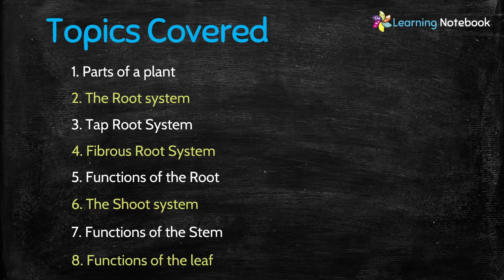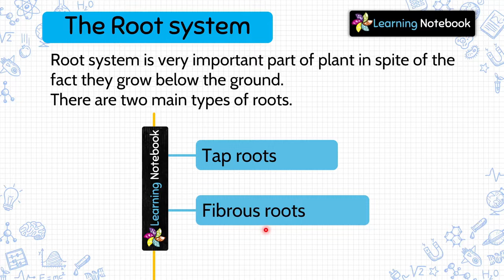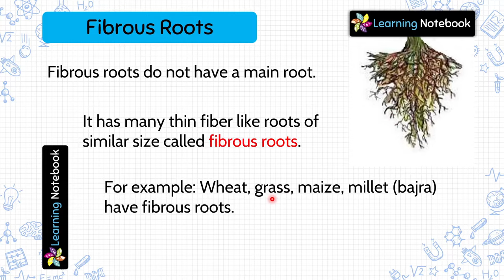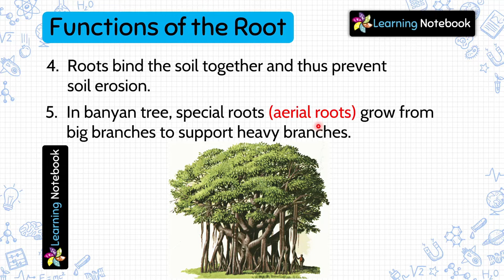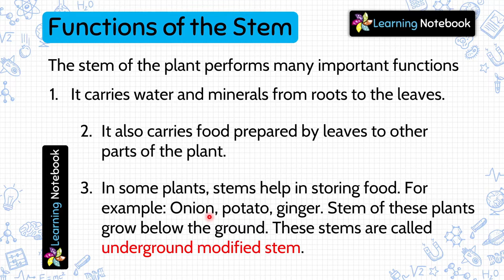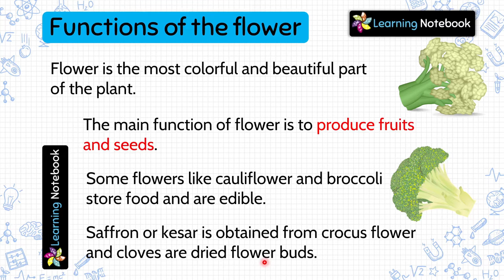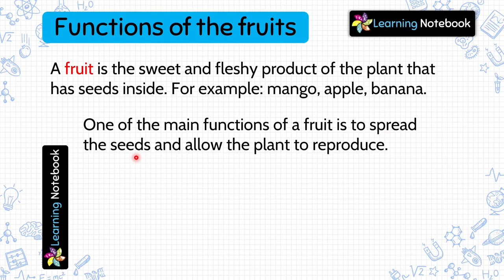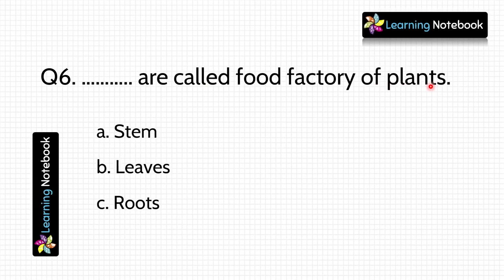Class 4 Science Parts of Plants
Class 4 Science Parts of Plants is an important chapter for class 4 science or Class 4 EVS. Animals that produce babies, that lay eggs, Lifecycle of a hen, a frog, a fish, lifecycle of a butterfly form the base of this chapter which is must to understand and learn.

Topics Covered:
1. Parts of a plant
2. The Root system
3. Tap Root System
4. Fibrous Root System
5. Functions of the Root
6. The Shoot system
7. Functions of the Stem
8. Functions of the leaf
9. Functions of the flower
10. Functions of the fruits
11. Functions of the seeds
12. Important Questions

This video is for all those who want to learn "parts of plants grade 4" or "class 4 science parts of plants", or "class 4 science plants".